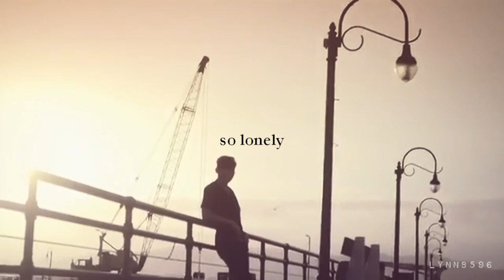[ m o r e ] // Moon Jongup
[ watch in HD ; info in video ; credits to owners ]

I just miss them a lot and Jongup makes me so emotional. Honestly was trying to do an ot6 video but there's so many footages lol I'll try to finish it, but it won't be soon I think. I wanted to do a fast video but I can't with him ;;; I have something in mind for Zelo, so maybe.
Also I'm looking for a new laptop so I'm generally waiting it out so that I can edit on that. Probably the process will be faster too, since I'm using an old laptop rn and it's literally taking me over 12 hours to get a good render. Anyway I miss editing and I hope this was a good comeback ;; I know I don't have much variety (ie Jongup w/ a slow song, footages from Coffee Shop lmao) but I'm struggling to look through resources since I'm so busy lately. Forgive me!!! ;;;

Lastly, hope you enjoyed the video!
-Lynn